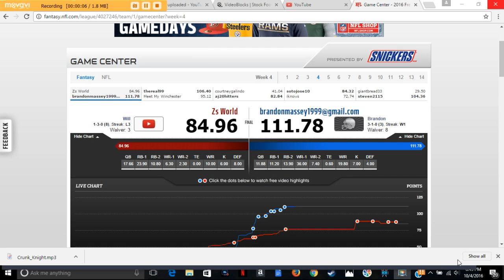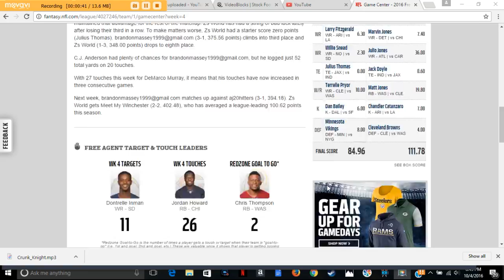I'm Done? (Z Predicts NFL Week 5)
I predict NFL Week 5 games!!